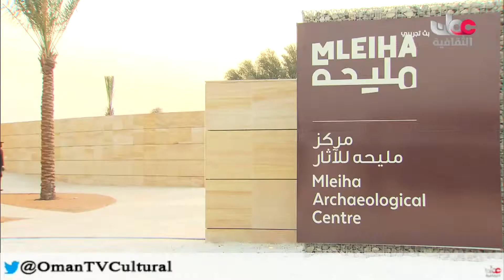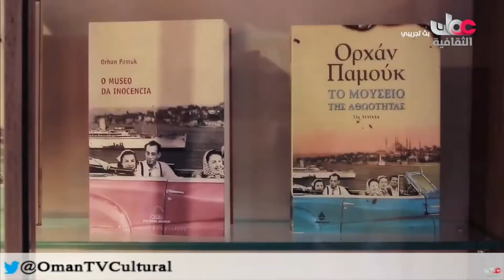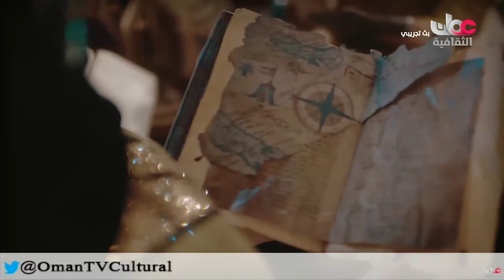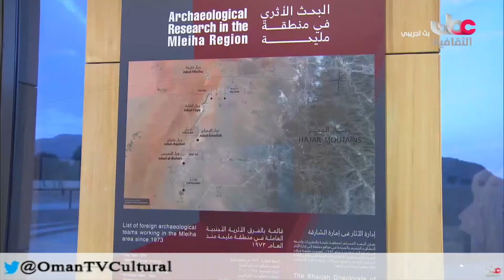أخبار الثقافة - الجمعة 29 يناير 2016 م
أخبار الثقافة
الجمعة 29 يناير 2016 م